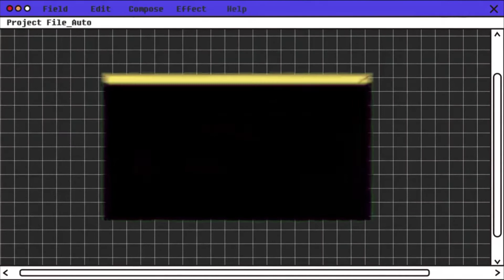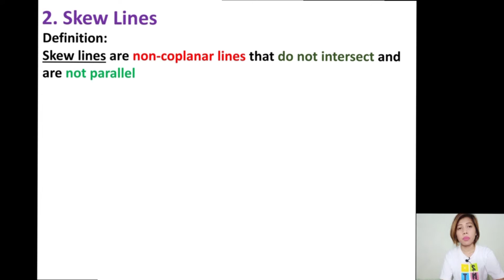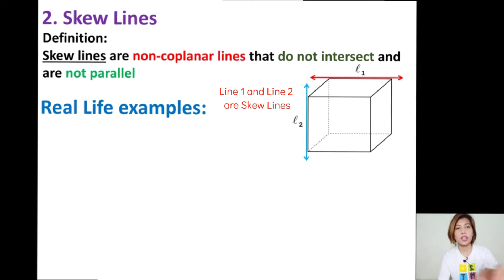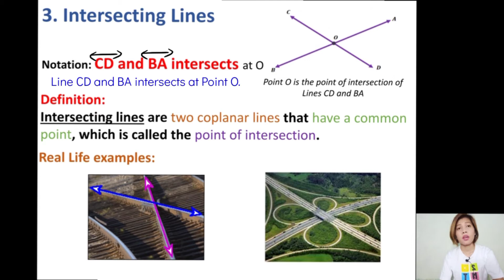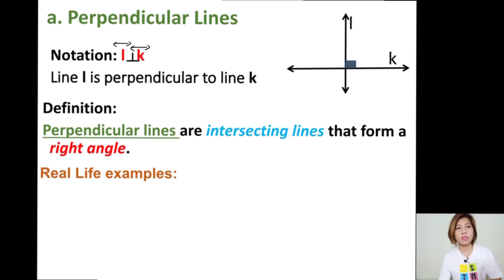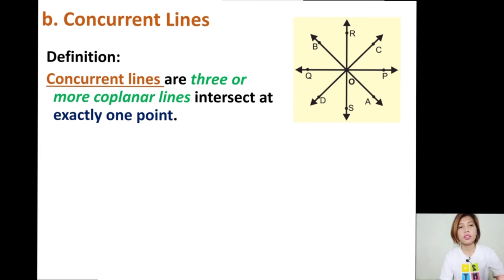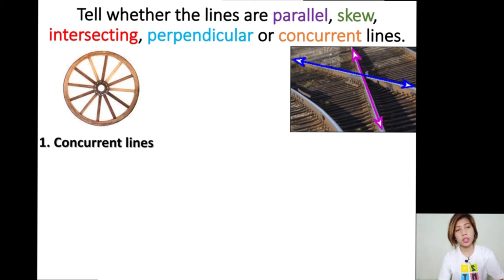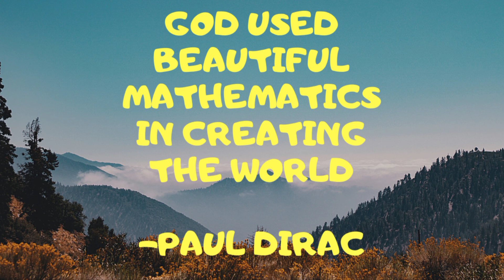Kinds of Lines (G7:Q3: Wk 2 Lesson 1)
Based from the MELCs in Gr. 7 Math